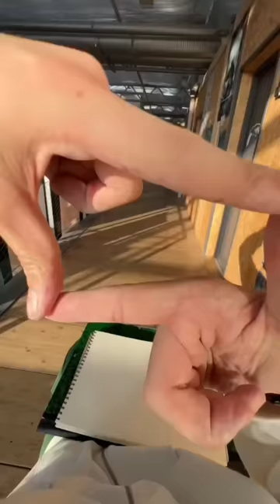Je dessine la meilleure école d’art du monde (l’école George Meliès)